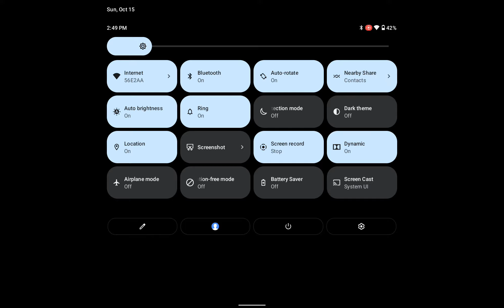Minecraft live train ride